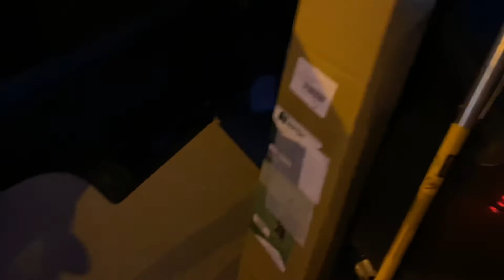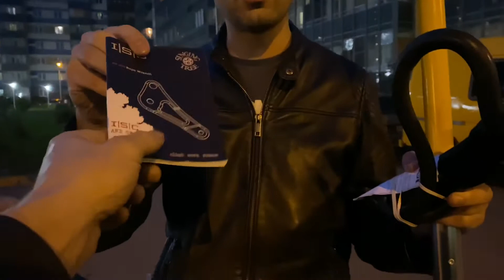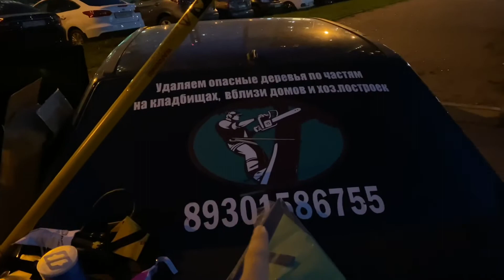Снаряга арбориста Ильи из Новгородской области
AlpNevaShop:
Адрес: Санкт-Петербург, Проспект Стачек, 77  пн – пт с 10:00 до 19:00

На нашем сайте вы сможете ознакомиться с товаром! У нас отличные цены!